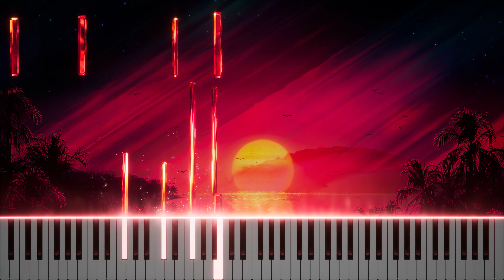Akmigone (Golden Horizons - Special) Subscriber Special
*Welcome to Musical Essence!*
Your sanctuary for piano, free MIDI files– no stress, just vibes.

🎵 *ORIGINAL:*

Whether you’re here to learn piano songs, jam along, or unwind, you’ve found your video. Let’s make music feel alive!

*What’s Here for You:*
► Free MIDI Files & Synthesia Tutorials – (new MIDIs drop fortnightly!).
► MIDI Discord Schedule – All MIDI files go live in our Discord 2 weeks after video releases! 🎁
► Request ANY Song – Join the community, suggest tunes, and I might bring them to life.

*Behind the Sound* 🎹
VST: (tba)
DAW: Reaper
Questions about my setup? Drop a comment – I’ll geek out with you!

🔗 Join our Music Lovers on Discord: Early MIDI access + exclusive perks
🎹 Free MIDI Library: Download MIDI Files (ready for your listening or playing experience!)

🗨️ *Let’s Chat!*
Or just say hi – I read every single one!